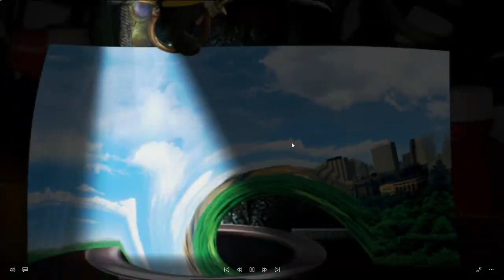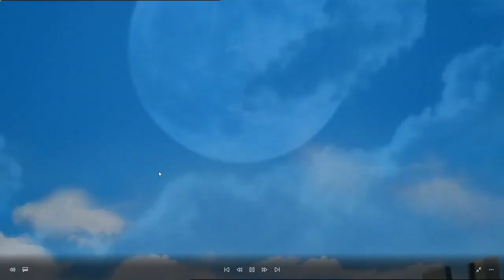Stuart Little 2 UK DVD Menu Walkthrough 2002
this is one of erik straytons favourite sequels ever